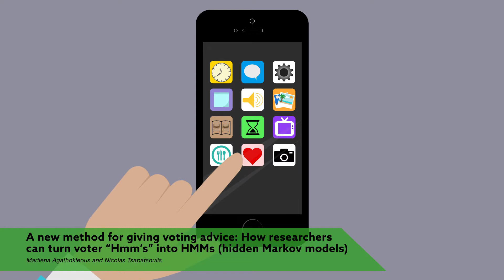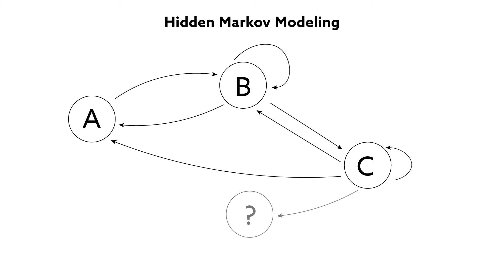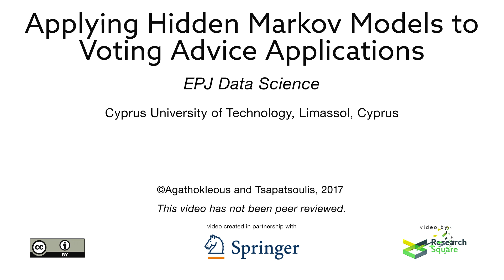A new method for giving voting advice: How researchers can turn voter “Hmm’s” into HMMs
Indecision is quickly becoming a thing of the past. Whether it’s content, cuisine, or companionship we crave, technology seems to know just what to serve up.

But what about life’s bigger decisions? The ones that probably should give us pause? A recent study suggests that there might soon be an app for those too, namely for voting.